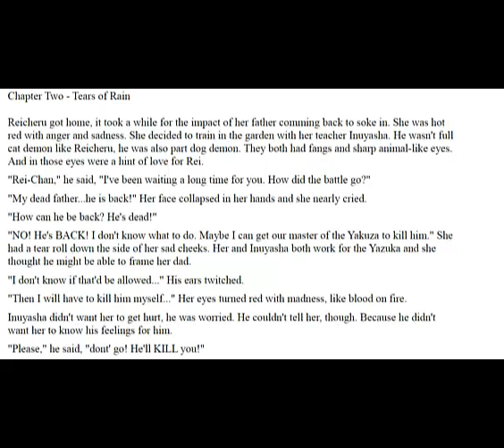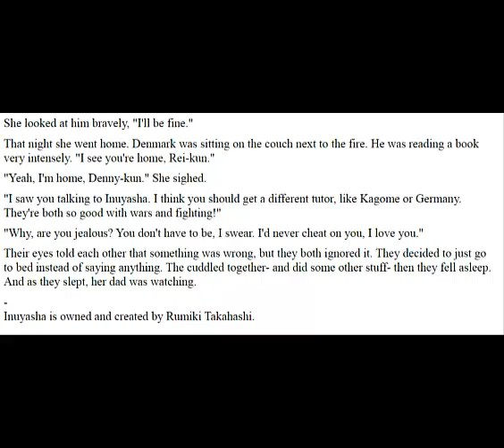🩸Blood Raining Night - Ch. 2🌧️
Re-upload.

Twitter.com/mutantmuseum
Instagram.com/dannycantdrawwell
Letterboxd.com/mistermorrison/

The theme music is "Big in Japan" by Tom Waits.